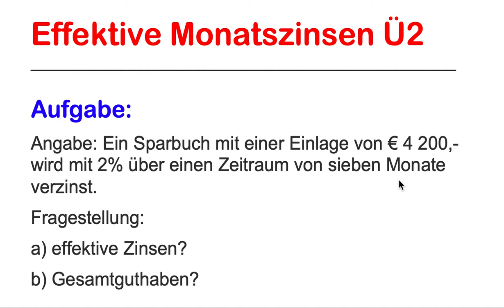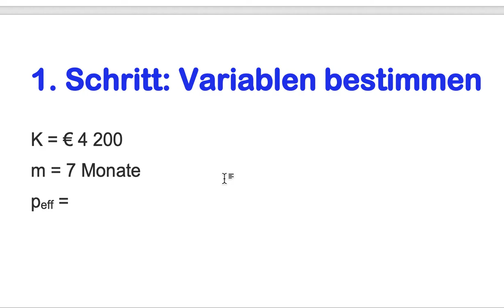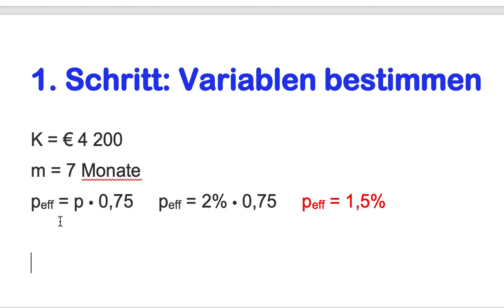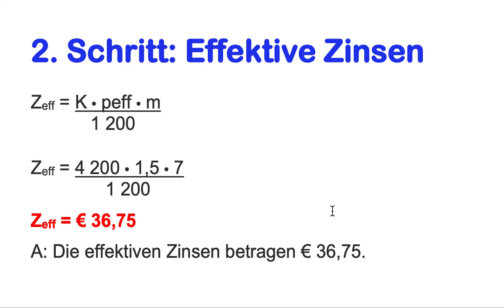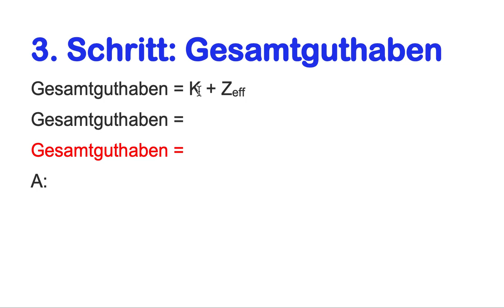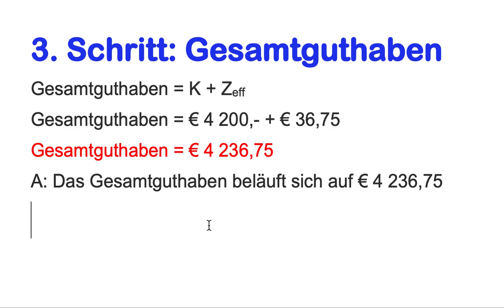Effektive Monatszinsen Übung 2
In diesem Video zeige ich dir die Berechnung von effektiven Monatszinsen.
Aufgabe:
Ein Sparbuch mit einer Einlage von € 4 200,- wird mit 2% über einen Zeitraum von sieben Monate verzinst.
Fragestellung:
a) effektive Zinsen?
b) Gesamtguthaben?